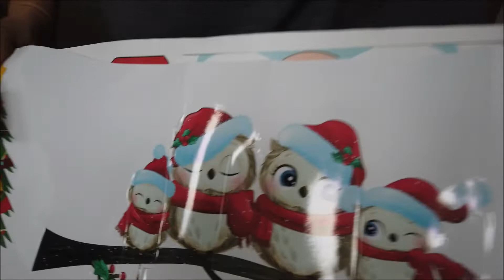hoşgel 2022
yeni yıla özel videom yayında
videoma  yorum yapıp beğenmryi unuttma unuturmayın lütfen çok güzel bir sene geçirmenizi diliyorum